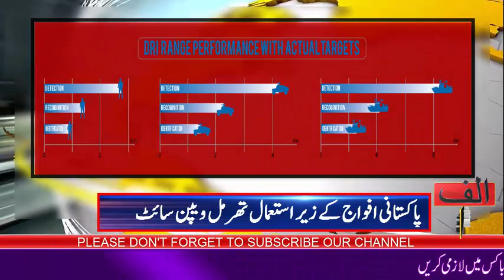Tarsier Cutting edge Indigenous Thermal Imaging Sight by Shibli Electronics Pakistan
Designed to greatly increase a soldier’s operational awareness by providing crisp visuals from deep in the battlefield, the TARSIER is one of the most advance thermal weapon sights available today. An advanced 17 µm uncooled thermal core makes target acquisition simple and effective, regardless of conditions and obscurants. Mountable on a military standard Picatinny rail, the TARSIER is a soldier’s ideal choice for a range of weapons from AR to light and HMG, SR and more.